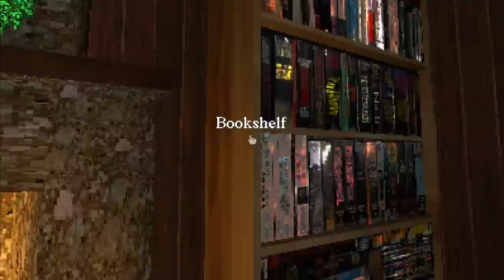N64 Style Body Horror Game Where The Mushrooms Are Inside You Right Now & More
Video has two horror games, The Snow of Basidia & Down in the Dungeon. Both are nostalgic throwbacks, one of which is a tribute to Zelda n64 games like Ocarina of Time.

"That's no snow."